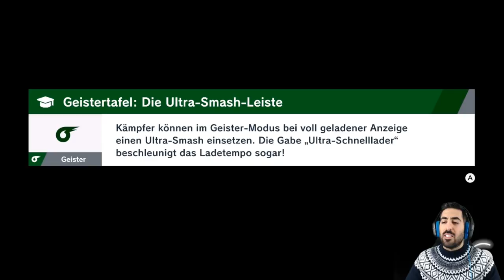Das RÄTSEL der Eulen um ZELDA - Let's Play SUPER SMASH BROS. ULTIMATE #31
Let's Play SUPER SMASH BROS. ULTIMATE Part 31: Das Rätsel der Eulen um Zelda

- Mo: spontan
- Di: ab 19/20 Uhr Wiinachtsstream
- Mi: frei
- Do: ab 19/20 Uhr Dokkan, Smash etc.
- Fr: Wiinachtsstream (ab einer spontanen Uhrzeit live)
- Sa & So: spontan